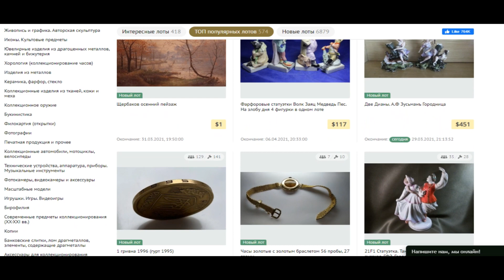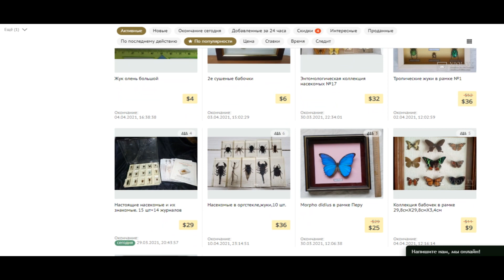СКОЛОПЕНДРА против КИВСЯКА / Койот Питерсона на русском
Многоножки относятся к группе членистоногих, подразумевая, что у них есть пары сочлененных ног. У них также есть разделенные тела и короткие головы; их разные ноги являются их наиболее очевидным элементом. У некоторых необычных разновидностей может быть 750 ног, и у большинства разновидностей есть в области 80 и 400 ног. Название многоножка происходит от латинского слова, которое означает тысячу ног, хотя ни одна из известных многоножек не имеет 1000 ног. Африканская многоножка Голиафа (Archispirostreptus gigas) является одной из самых больших многоножек, ее длина достигает 11 дюймов. Многоножки имеют две пары ног, соединенных с каждой частью тела. Существует около 12 000 видов многоножек, сгруппированных в 16 отрядов и приблизительно 140 семейств.

Приключения Койота Питерсона дают зрителю возможность окунуться в мир удивительной природы и прекрасных животных нашей планеты.

Если вы хотите помочь материально, можете перечислить любую удобную вам сумму на webmoney-кошелёк R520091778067 , Z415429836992 , U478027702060.